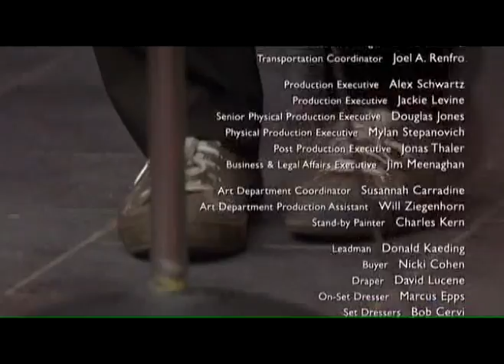Clap Your Hands Say Yeah - Telling the Truth and Going Away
Clap Your Hands Say Yeah performing "Telling the Truth and Going Away" during the end credits of the Great Buck Howard